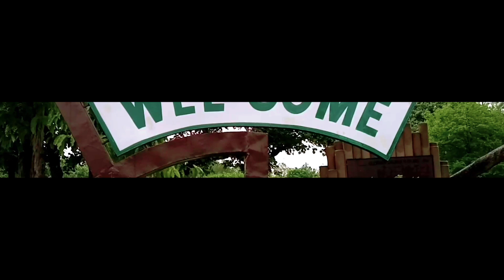Nature Cinematic |Short film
Nature Cinematic Short film by Muhammad Usman Ali